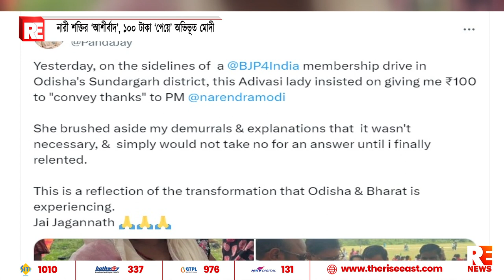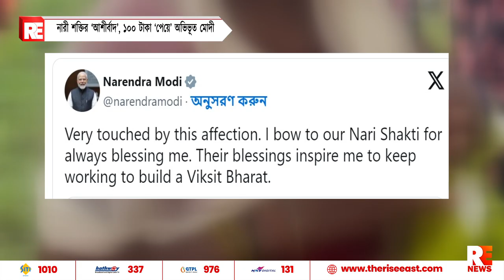নারী শক্তির ‘আশীর্বাদ’, ১০০ টাকা ‘পেয়ে’ অভিভূত মোদী